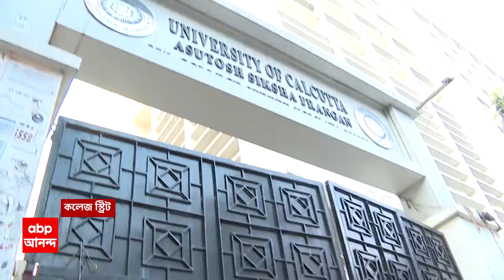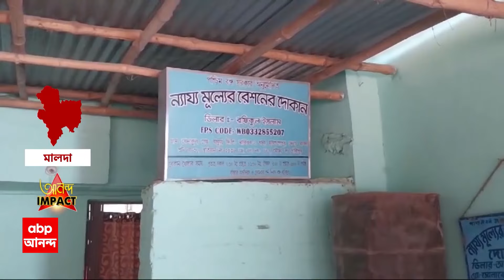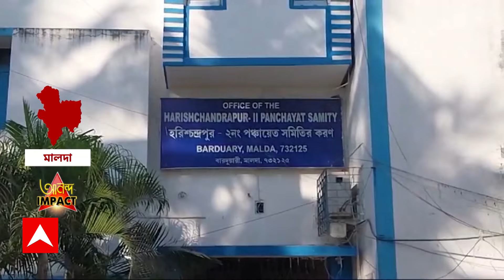SFI Protest: অবিলম্বে ছাত্র ভোটের দাবিতে এসএফআইয়ের বিক্ষোভে তুলকালাম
Student Election: অবিলম্বে ছাত্র ভোটের দাবিতে এসএফআইয়ের বিক্ষোভে তুলকালাম। বেথুন কলেজ থেকে কলকাতা বিশ্ববিদ্যালয় পর্যন্ত মিছিল। ইউনিয়ন ফি বাবদ নেওয়া টাকার হিসেব দেওয়ার দাবিতে বিক্ষোভ।

সল্টলেকের সাহা ইনস্টিটিউটের পাশে রোহিঙ্গাদের ডেরা', রাজ্যসভায় চাঞ্চল্যকর অভিযোগ বিজেপি সাংসদ শমীক ভট্টাচার্যের। 'পরমাণু শক্তি মন্ত্রক অনুমোদিত সংস্থার পাশে বাংলাদেশি অনুপ্রবেশকারীদের ডেরা', বিস্ফোরক মন্তব্য শমীকের।

ফেডারেশনের বিরুদ্ধে কাজে বাধা দেওয়ার অভিযোগ পরিচালক-অভিনেতা পরমব্রত চট্টোপাধ্যায়ের। আজ সাংবাদিক বৈঠকে তিনি বলেছেন, 'বাইরের কাউকে দিয়ে কাজ করাতে বাধা দিচ্ছে ফেডারেশন। ফেডারেশনের অন্তর্ভুক্ত না হলে কাজ করতে দেওয়া হয় না। ইন্ডাস্ট্রির কোনও নিয়ম তৈরির আইনি অধিকার নেই ট্রেড ইউনিয়নের। ছোট ইউনিট নিয়ে কাজ করতে দেওয়া হয় না। প্রয়োজন ছাড়াই প্রচুর লোক নিয়ে কাজ করতে বাধ্য করা হয়। প্রত্যেক ফরম্যাটের জন্য টেকনিশিয়ানদের সংখ্যা নির্দিষ্ট করে দিয়েছে ফেডারেশন। প্রয়োজন না থাকলেও জোর করে টেকনিশিয়ানদের কাজে নিতে হচ্ছে, ফেডারেশনের বিরুদ্ধে অভিযোগ ডিরেক্টর্স অ্যাসোসিয়েশনের।